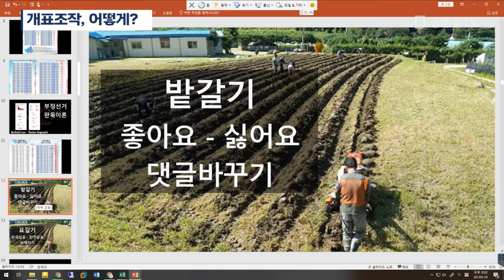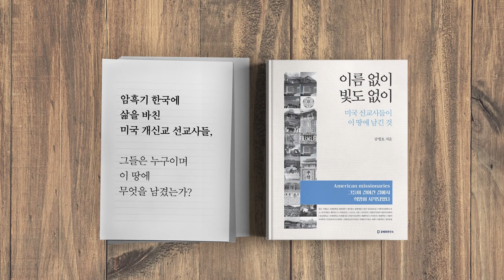개표조작, 어떻게? 2 [공병호TV]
개표조작, 어떻게? 2